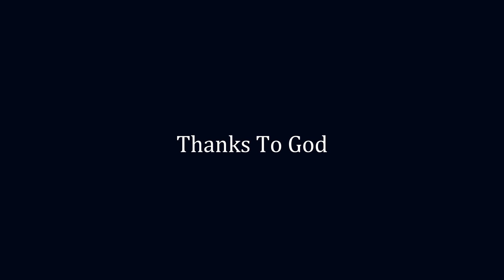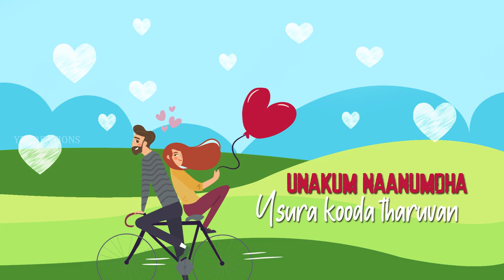Hey Chellakutty Official Lyrical Video | Rathinavel Rathish | Narean | Guru Guhan | Ebinezar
Album By - Rathinavel Rathish

Lyrics - Rathinavel Rathish

Vocal - Guru Guhan

Mix and Master - Narean

Editing - Ebinezar